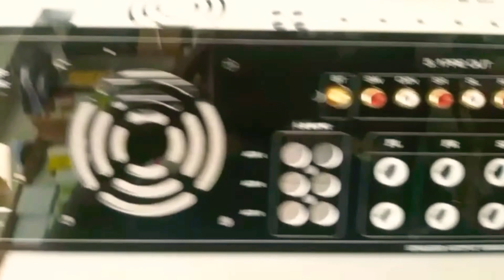amplifier acrylic sheet back panel available#tirupur